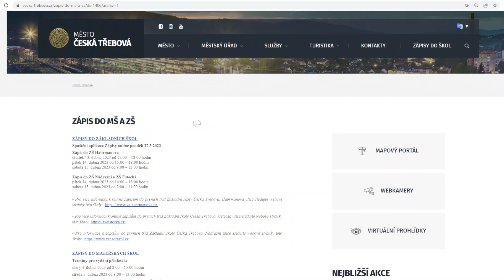V mateřských školách začal cyklus besed pro rodiče předškoláčků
Začátek školní docházky je pro každé dítěte jen jeden. Chcete se ubezpečit, že děláte vše správně? Neváhejte navštívit jednu z informačních besed pro rodiče předškoláčků.